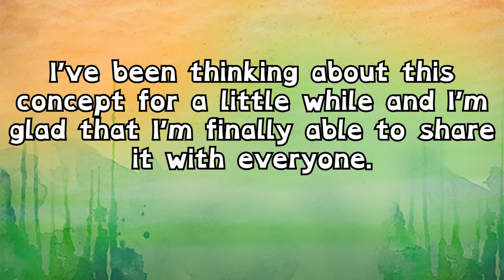(FANMADE CONCEPT) Composer Plus - An Upgraded Composer Island!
random thought i had the other day, decided to make it into a filler video.

mildly based off of @MSMPokeGamer's old concept videos

Intro Music made by @TheMonsterExplorers
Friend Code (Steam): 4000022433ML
Friend Code (Dawn of Fire):  774DLV5G
(I don't play on Mobile)